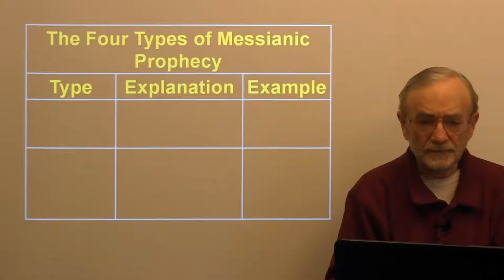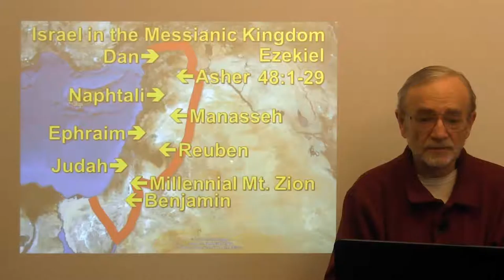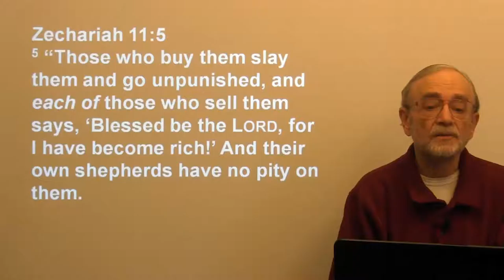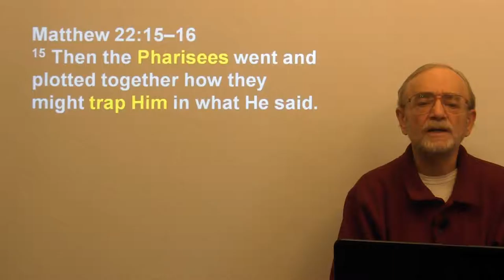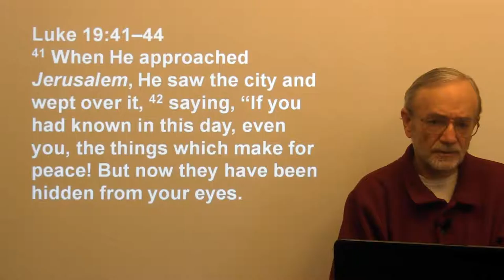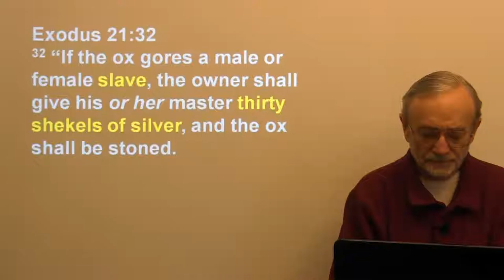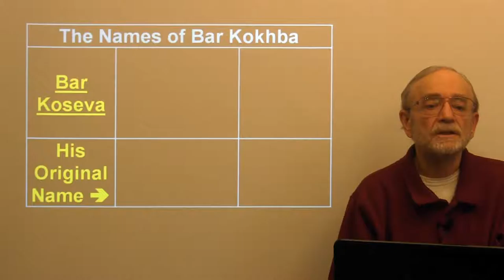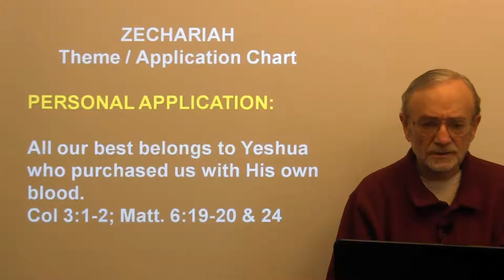Minor Prophets Session 46: Zechariah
Join Bob Morris as he teaches through the Minor Prophets- on video for the first time. Come hear the message of the Divine Author through these twelve men: discipline b efalling a wayward nation, and hope in the promise of redemption through the coming Messiah and His future Kingdom.